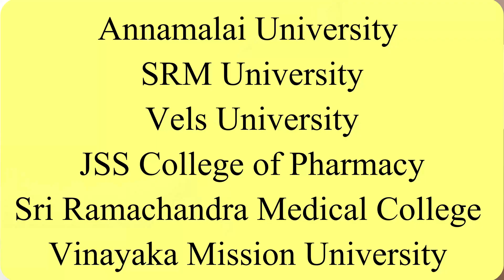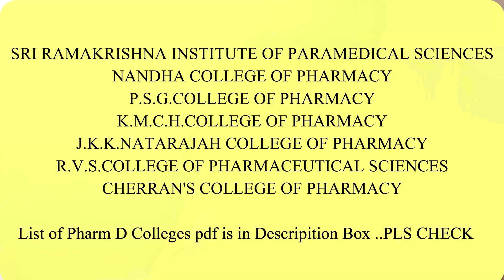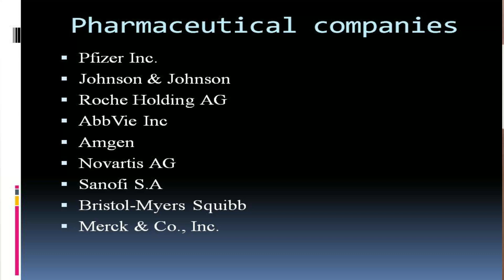Pharm DCourse Details|PharmDAdmissionProcess|Top PharmacyCollege|PharmDGovtColleges InTN|PharmDFees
💦Pharm D Course, Eligibility, Admission Process, Fee, Top Colleges, Career & Scope
Pharmacy profession is always a good choice of preference for medical aspirants.
💦“Doctor of Pharmacy.” its equal to mbbs💦
 It is the professional pharmacy doctoral program
 Pharm D is among the latest pharmacy programmes introduced in 2008 by the Central Government and the PCI

💦ELIGIBILITY :-
There are two levels of the PharmD programme
💥PharmD 6-year programme
💥PharmD Post-Baccalaureate 3-year programme

💥For PharmD 6-year programme :-
10+2 with minimum 60% marks
PCB (Physics, chemistry, Biology) or
 PCM (Physics, chemistry, Mathematics)
Candidates holding a diploma in pharmacy are also eligible for Pharm. D course

💥For Pharm.D (Post Baccalaureate): i) A pass in B.Pharm from an institution approved by the Pharmacy Council of India

💦Course Fee - INR 6,00,000 - INR 20,00,000💦

💥THE TAMIL NADU DR.M.G.R. MEDICAL UNIVERSITY, Prospectus 💥

💦💦Pharmaceutical companies💦💦
Pfizer Inc.
Johnson & Johnson
Roche Holding AG
AbbVie Inc
Amgen
Novartis AG
Sanofi S.A
Bristol-Myers Squibb
Merck & Co., Inc.

💥💥5 High-Paying Countries for Pharmacists💥💥
United States
Switzerland
Canada
United Kingdom
Germany